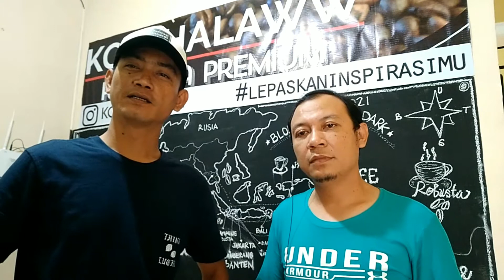Maju Karya Musik indonesia || SILVER Q • BABY P MAN